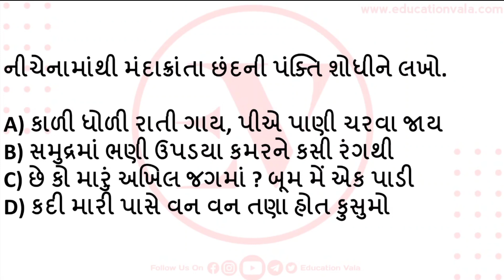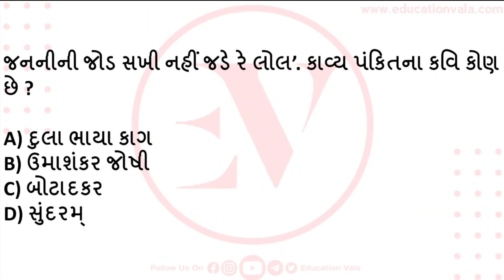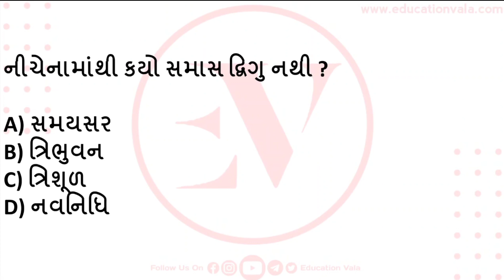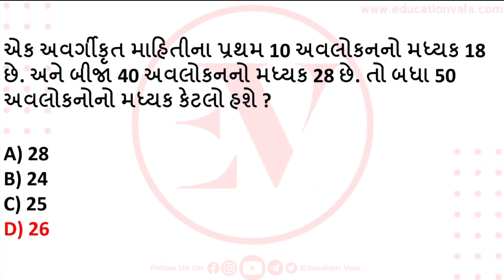Talati mock test / talati model paper / talati 2022 / talati bharti 2022 / part 28 / talati syllabus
Playlist link :-